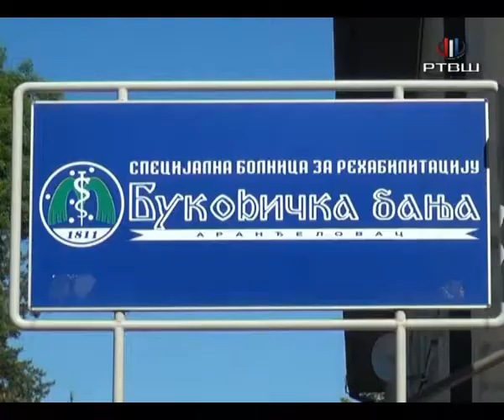RTV Šumadija - Specijalna bolnica